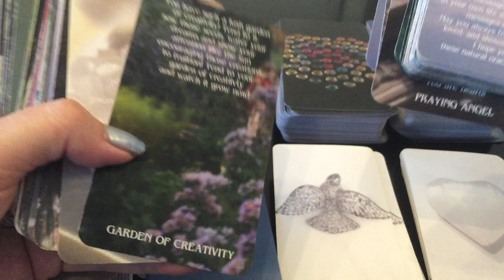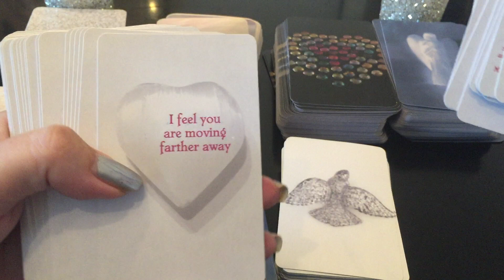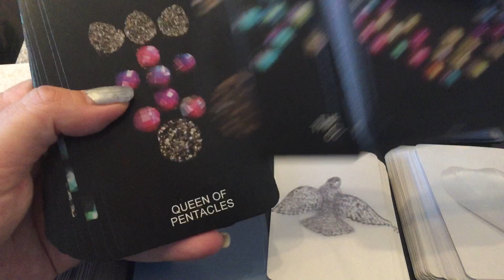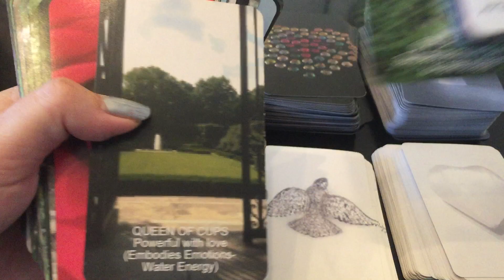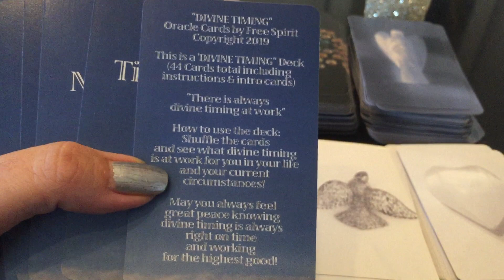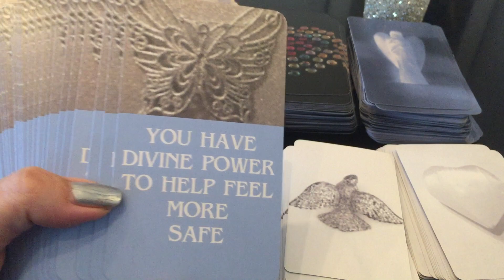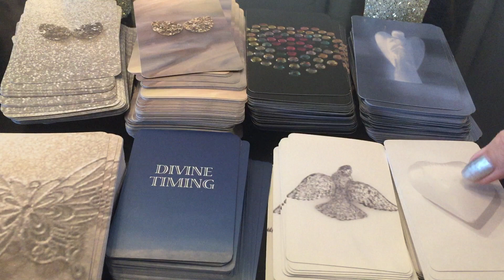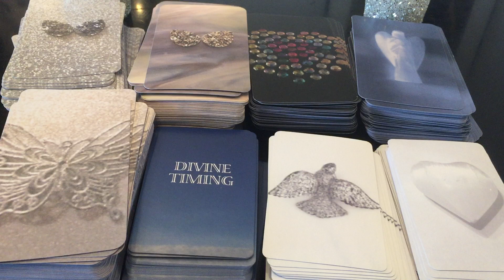New! *FREE SPIRIT CARDS* Full Deck Collection -Review -ALL 8 Tarot & Oracle Decks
This is a Free Spirit Deck Collection Review of 8 Tarot & Oracle Decks that have been created. Each deck review is also on channel.
FREE SPIRIT CARDS SHOP
(For further details of each deck available please go to shop details)

*FREE SPIRIT CARDS-NEW TAROT & ORACLE CARDS FOR LIFE SPIRIT & LOVE*
(All made with natural photographs infused with spirit messages right on the cards)
*There are now a total of 10 Tarot & Oracle Decks that make up FREE SPIRIT CARDS*

FREE SPIRIT TAROT CARDS
*The Jeweled Tarot* - The Tarot Deck Made of Jewels
*The Naturally Easy Tarot* - The Naturally Easy Tarot Deck

*Will be doing small runs at a time through the shop “FREE SPIRIT CARDS!*
(Whenever stock may run out please check back in later as will be getting in more soon!)

Tarot & Oracle Details:
All decks come packed in a clear white fold top box.
All professionally printed on standard tarot card stock.

NOTE TO ALL:  (Special thank you!)
I am so really touched by all the truly lovely feedback -as these decks are so special to me -it moves me so deeply that others are feeling that too!
THANK YOU SO MUCH FOR ALL YOUR POSITIVE & LOVING FEEDBACK ON ALL MY FREE SPIRIT DECKS & FREE SPIRIT CHANNEL!